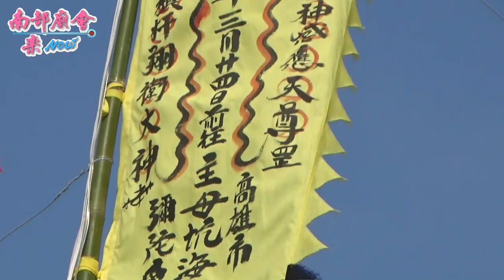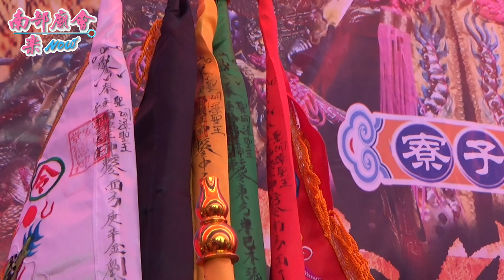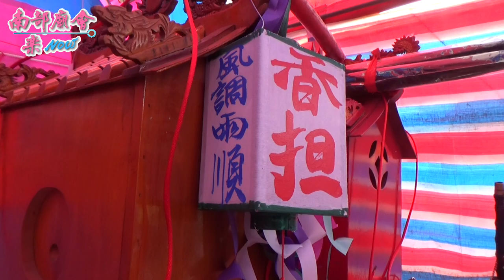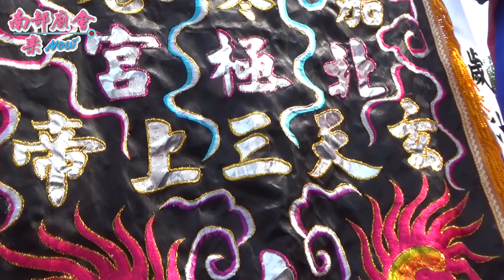4/21【午時請火招軍，法師安營。】高雄梓官蚵子寮聖安堂庚子年科往高雄彌陀主母坑海邊聖地請火回駕繞境